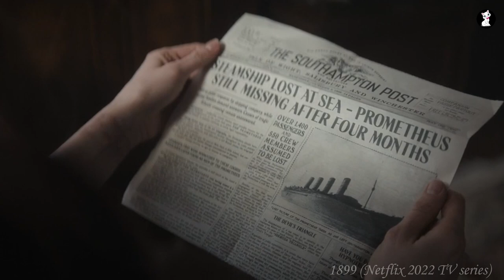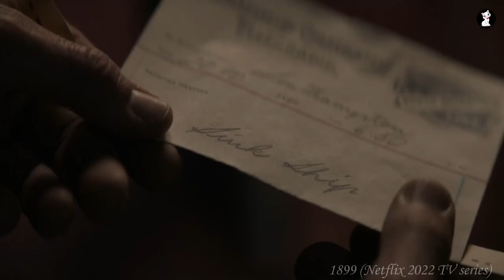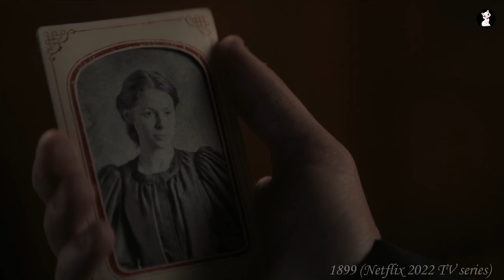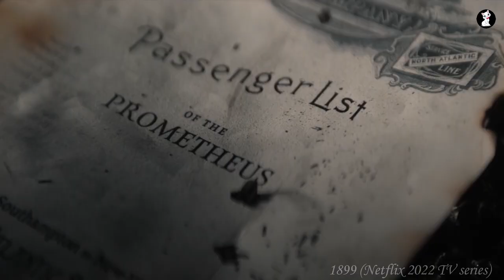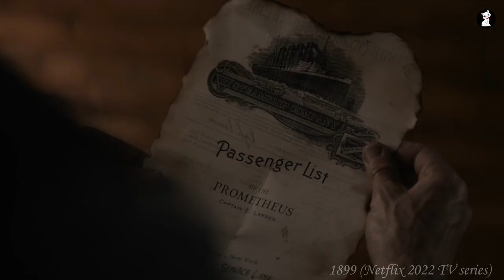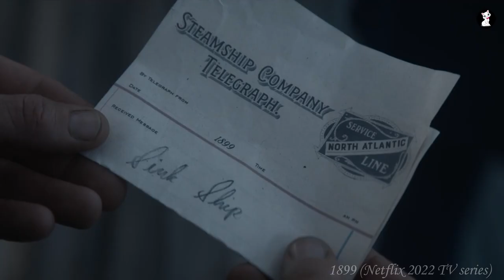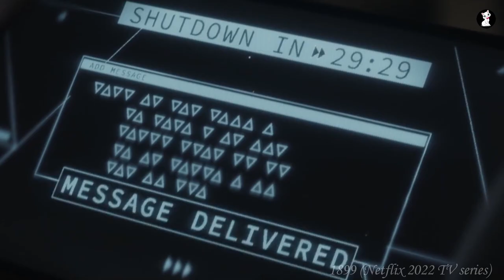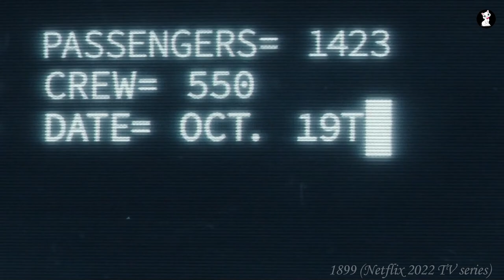1899 Netflix Series 2022 Recap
1899 Netflix Series 2022 Recap
1899 is a multilingual German epic period mystery-science fiction television series created by Jantje Friese and Baran bo Odar. It premiered on Netflix on 17 November 2022. It has received mostly positive critical reviews, with praise going towards the casting, directing, cinematography, and acting, though some criticised the pacing as slow. The creators have ideas for two more seasons.